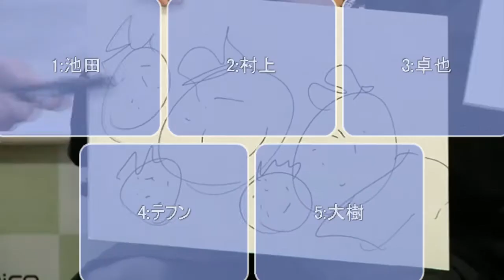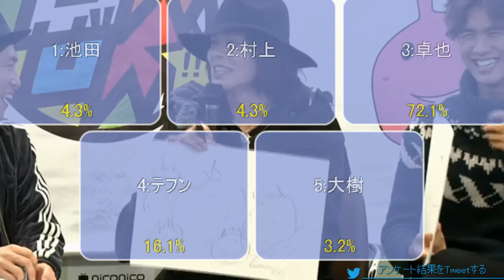#46 卓也@絵心ないメンバー部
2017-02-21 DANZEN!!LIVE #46